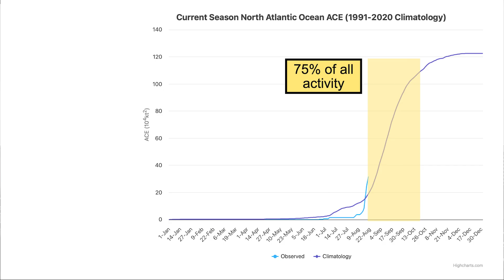Peak Hurricane Season Arrives - What You Need to Know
It’s peak hurricane season. 75 percent of all tropical cyclone activity occurs between August 20 and October 20. The season has been quiet for the U.S. so far, but that could change in mid-September. MyRadar meteorologist Matthew Cappucci has an update for peak season.